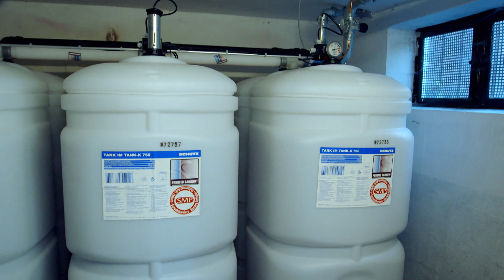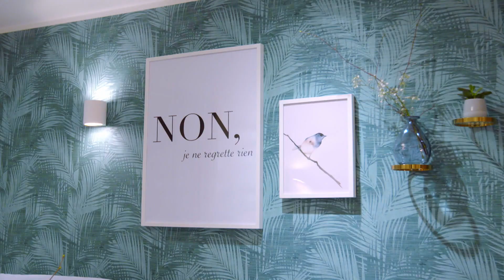Vater und Sohn schwer krank! | Part 3 | Zuhause im Glück | RTLZWEI Home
Nach einem Darmdurchbruch hängt Richards Leben am seidenen Faden, nur eine Not-OP kann den Familienvater retten. Als zudem Sohn Jannick an Morbus Perthes erkrankt, bricht für die fränkische Familie eine Welt zusammen. Das Haus ist stark renovierungsbedürftig und muss dringend umgebaut werden, um Vater und Sohn ein möglichst sorgenfreies Leben zu ermöglichen.